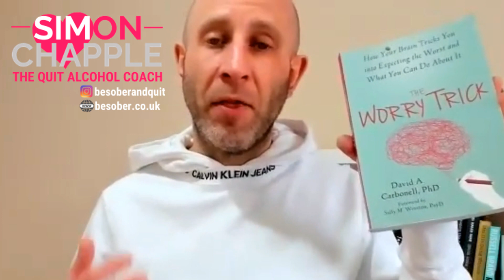Best Books for Stopping Drinking Alcohol - 7 Brilliant Books for Sobriety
These 7 books are a must read for anyone who has stopped drinking or is considering their relationship with alcohol.

This isn't just a list of traditional books that teach you the steps for stopping drinking, I have included books that helped me on my own journey and opened my eyes to my limiting beliefs and lack of self awareness.

Add these books to your reading list and you will make your own journey to becoming alcohol-free much easier.

Remember - you can join my stop drinking programme free for 14 days

Simon Chapple
The Quit Alcohol Coach